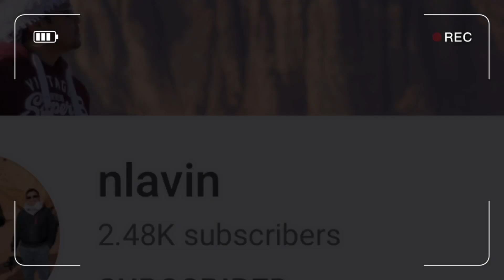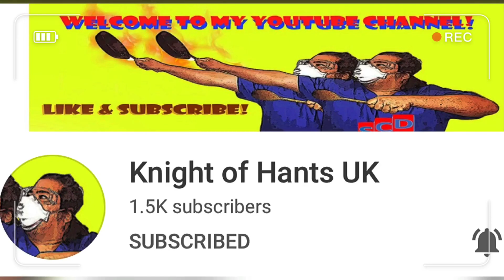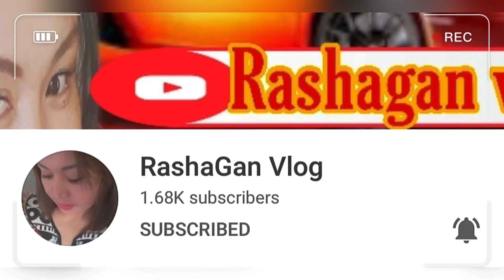Dubai, United Arab Emirates | How is Dubai now?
The Burj Khalifa's design is derived from the patterning systems embodied in Islamic architecture, with the triple-lobed footprint of the building based on an abstracted version of the desert flower hymenocallis which is native to the Dubai region.

The completion of the Khalifa Tower, following the construction boom that began in the 1980s, accelerated in the 1990s, and took on a rapid pace of construction during the decade of the 2000s, leaves Dubai with the world's tallest skyline as of 4 January 2010. At the top, Burj Khalifa, the world's second highest observatory deck after the Shanghai Tower with an outdoor terrace is one of Dubai's most popular tourist attractions, with over 1.87 million visitors in 2013.

But How is Dubai NOW? watch the video!